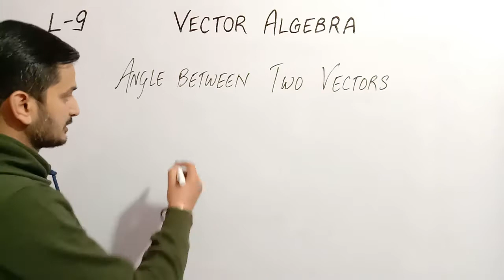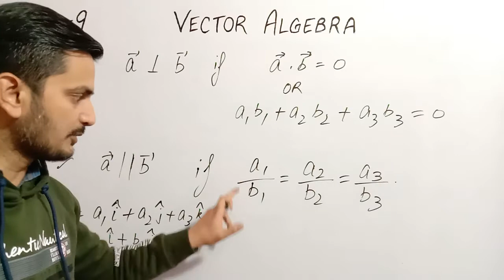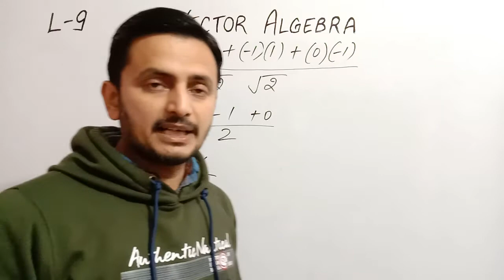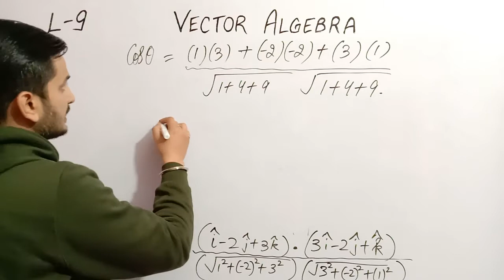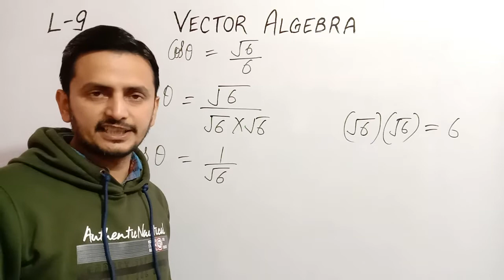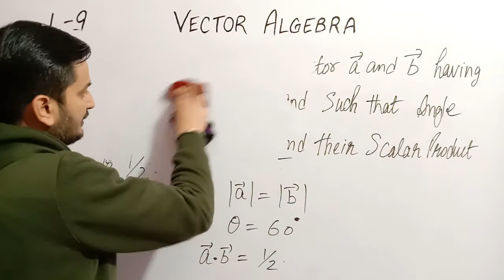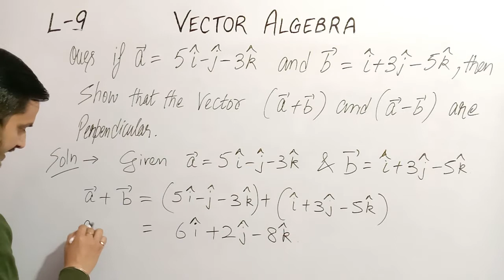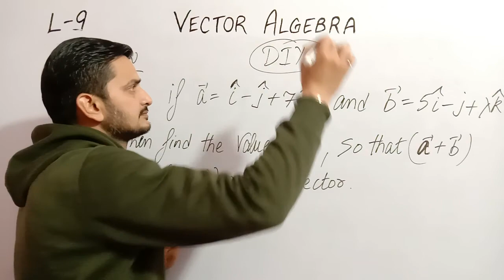Polytechnic 2nd semester Math | Vector Algebra | Class 9